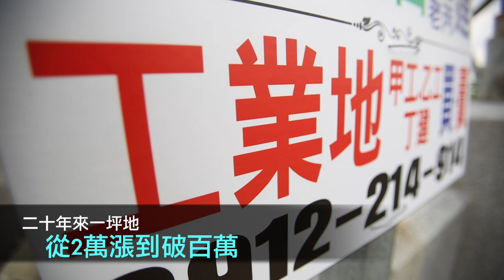囤地炒作2萬飆漲50萬 汽車零件商出走中國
「四處遍尋不到適合土地，五股工業地兩萬飆漲五十萬，走頭無路最終出走中國。」國全精密工業股份有限公司董事長余增國，1985年在苗栗中興工業區創業，主要製造組車零件，銷售至歐美各國多家知名OEM等車廠。

余增國說，汽車零件剛打出知名度，陸續買地建廠，至今有七千多坪，讓王國拔地而起，訂單如雪片般飛來，余增國急著擴廠卻碰壁，他感嘆說，「想吃下搶訂單，卻遇上商人惡意囤地。」找不到適合土地，只好擴廠中國。

新調查中心  製作